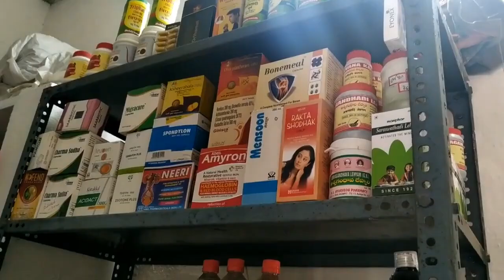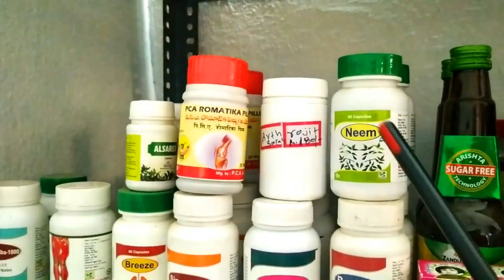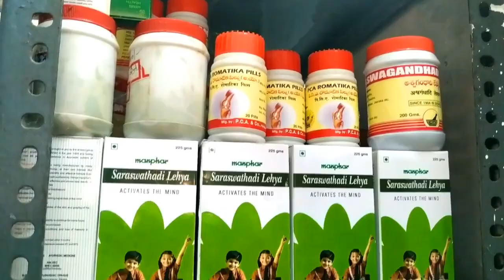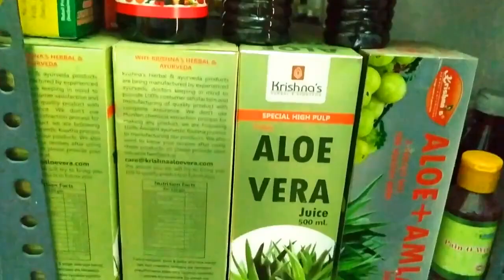బిజినెస్ ! Small business ideas! New business idea's! business ideas ! Low Investment Business Idea